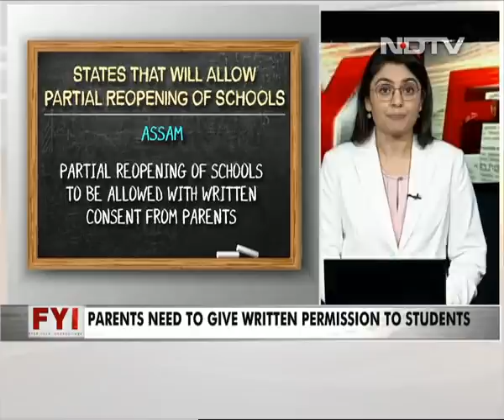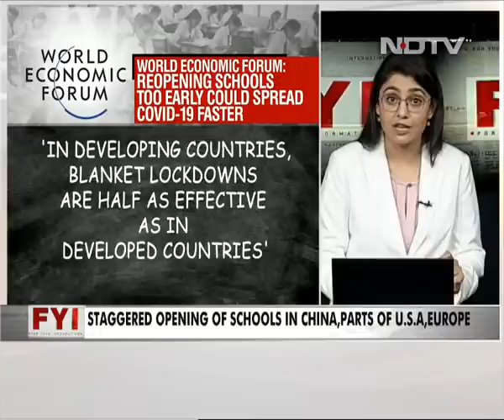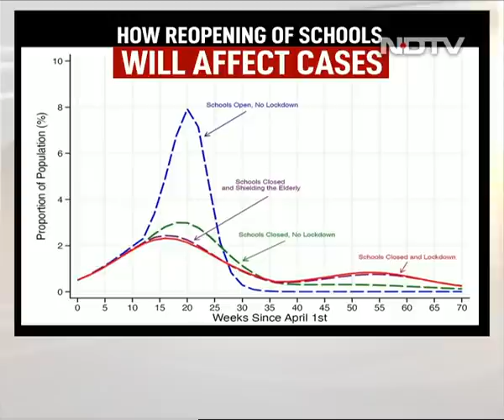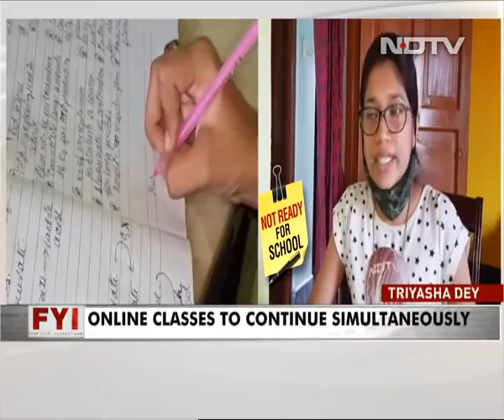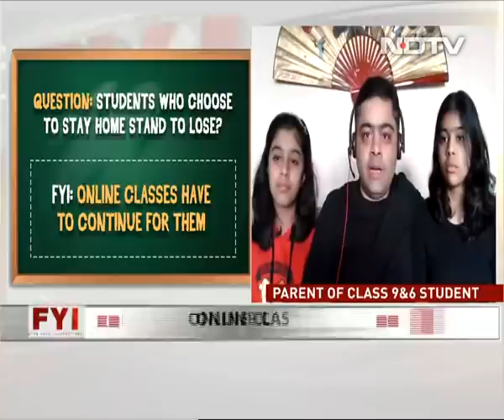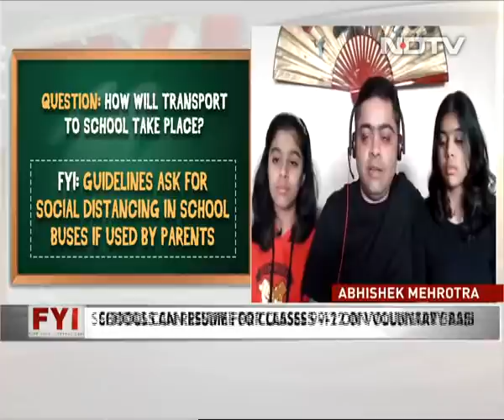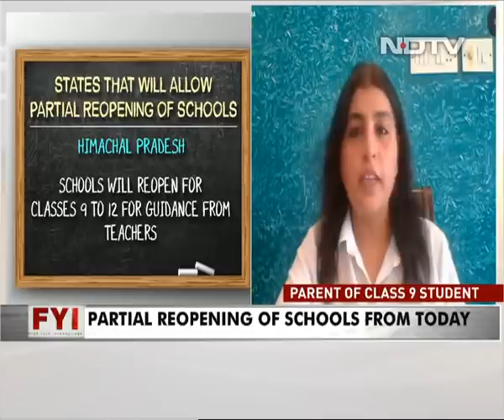COVID-19 Unlock 4: Too Soon To Reopen Schools?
COVID-19 Unlock 4: The government has allowed schools to re-open on a voluntary basis, but from parents to schools, there seem to be few takers. At least six states have already said they won't open schools even partially as it's too risky, and states which opened today saw barely any students turn up. On FYI, we take a look at the government guidelines, global trends and find out from the stakeholders what they have to say.